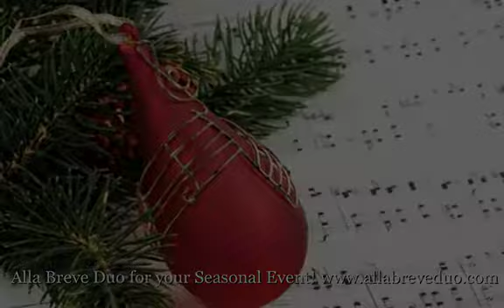Alla Breve Guitar & Flute Duo Seasonal Events Video 1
Alla Breve Duo is a versatile, highly professional guitar and flute duo which specializes in providing elegant music for events.
Here are a few samples of seasonal music. Please consider us for your holiday seasonal event.